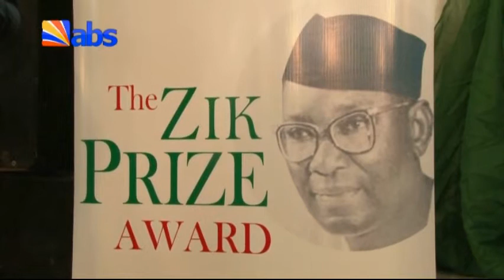Gov Obiano Bags 2015 Zik Prize In Leadership